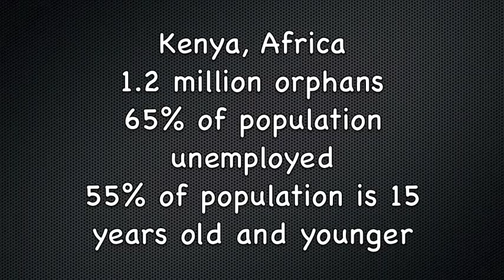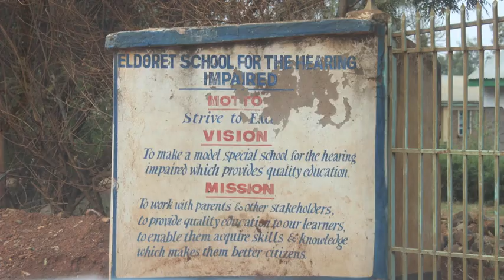Transformation: Mission Trip to Kenya Africa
My husband and I traveled to Kenya, Africa in early Feb. of 2014. We were overwhelmed by the poverty. However, we were able to stay in a place called Open Arms International. We were amazed by what this ministry is doing for the community of Eldoret. It is making an enormous difference in the lives of children who are orphans. It is also making an enormous impact in the community in general by providing employment, food, medical care, love, education and the gospel. This video is a glimpse at our journey there.